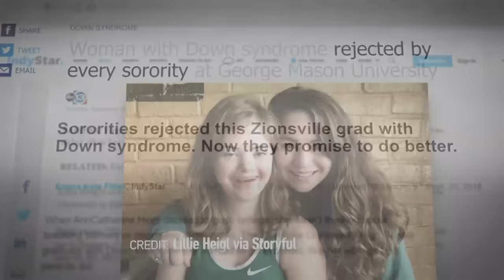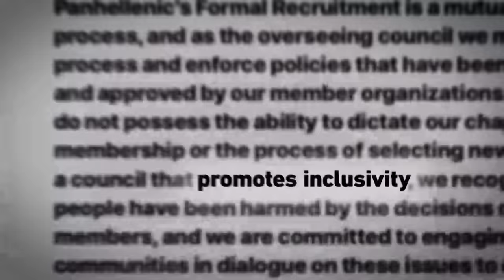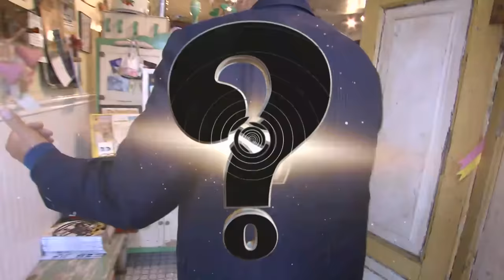Sorority members reject young woman living with Down syndrome | WWYD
A young woman living with Down syndrome was hopeful she could join her campus sorority but was later told she "definitely doesn’t meet” the group’s “very strict standards.”

Watch brand new WWYD episodes Tuesdays on ABC!